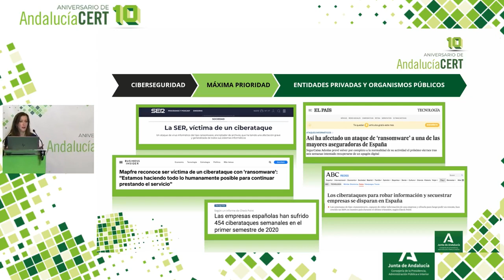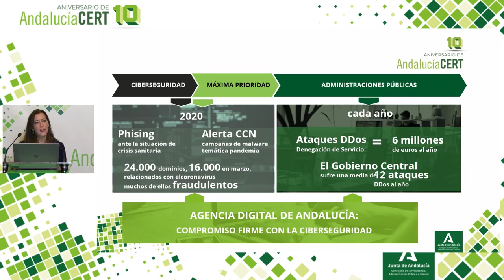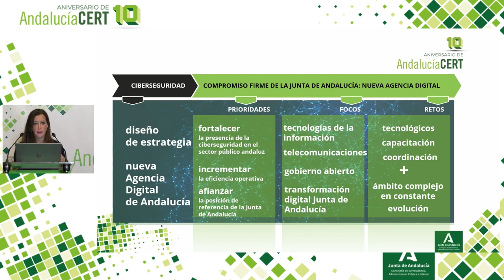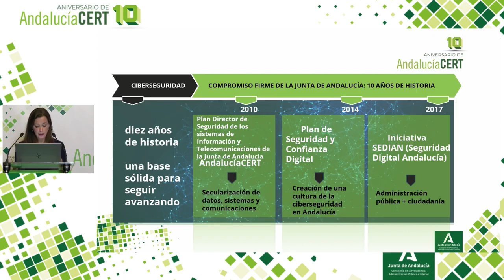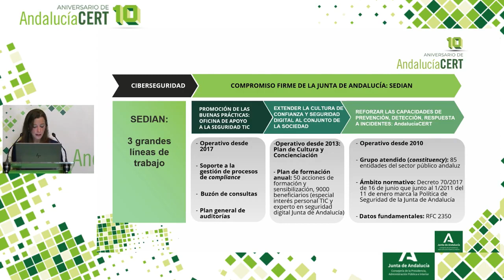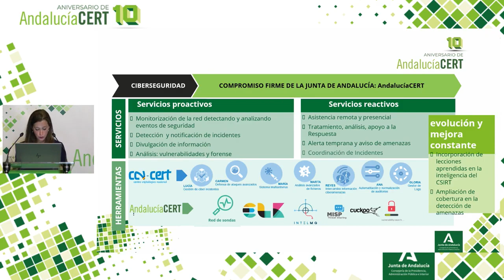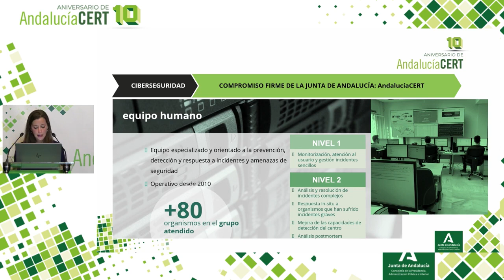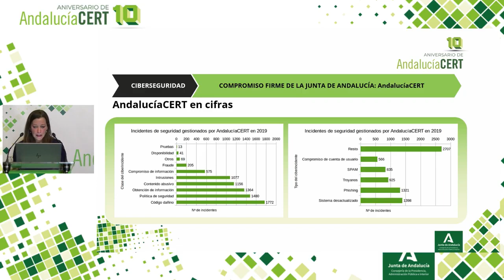Intervención de María Gema Pérez Naranjo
La directora general de Estrategia Digital y Gobierno Abierto de la Junta de Andalucía (Consejería de la Presidencia, Administración Pública e Interior) ofrece, en el marco de la jornada conmemorativa del 10º Aniversario de AndalucíaCERT, un balance de estos 10 años de trayectoria del centro de Seguridad TIC de la Administración Pública Andaluza.